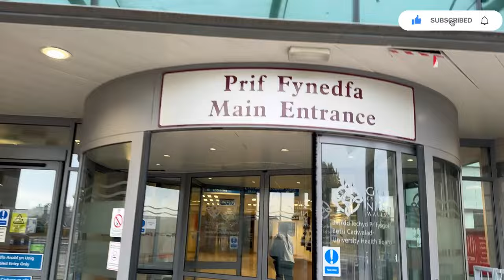A DAY IN MY LIFE AS A BAND 5 UKRN + BED SIDE NURSING. 🇬🇧UKLIVING#34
Working as a staff nurse in the NHS is really tedious but with the intermittent breaks here and there you pull through the day. I work as a bed side nurse in trauma and orthopedics ward and it’s always busy as you have to be with the patient 24/7, in this video I try to show you how my typical day is whilst been careful not to show any part that will implicate me!!!

Musician: Jeff Kaale